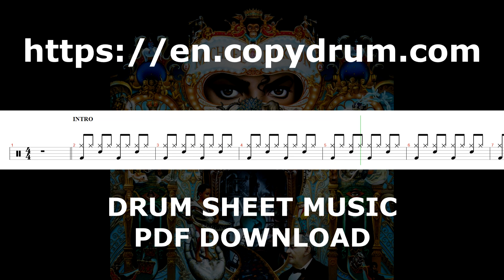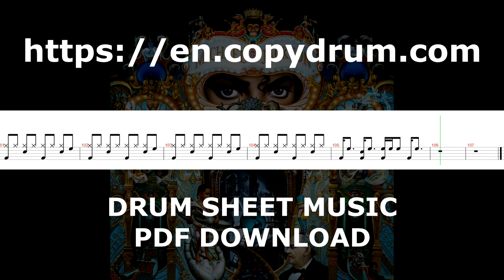Michael Jackson-Remember The Time | Drum Score, Drum Sheet Music, DRUM Transcription